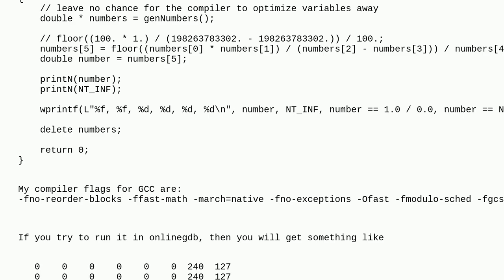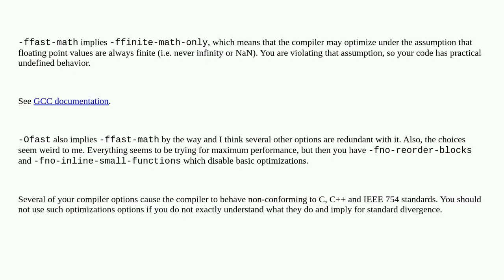A variable with infinity is not equal to infinity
A special thanks goes out to the community

  gcc c++